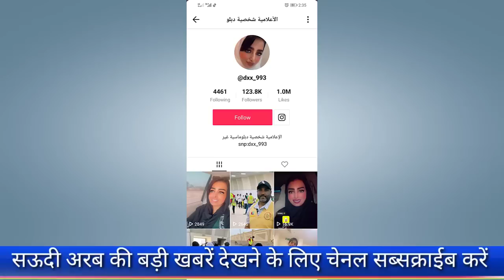सऊदी औरतों को बदनाम मत करो | Women Cleaning Roads Viral Video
Related Search 👇
Women Cleaning Roads
Viral video